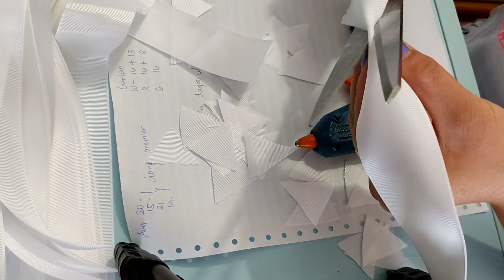Paano gumawa Ng Garland & ribnon - Ghirlanda e nastro.